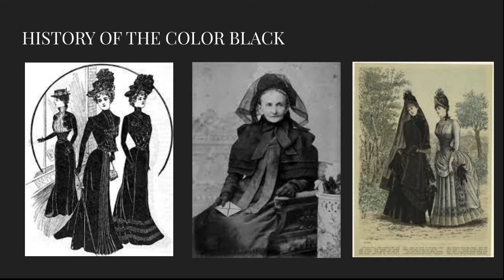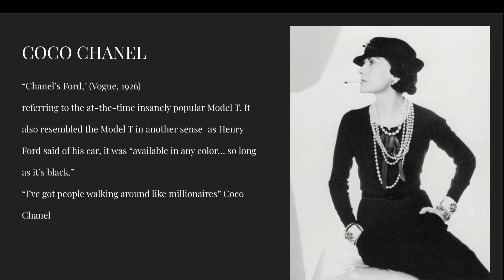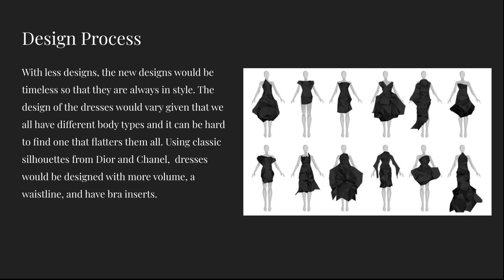Little Black Dress